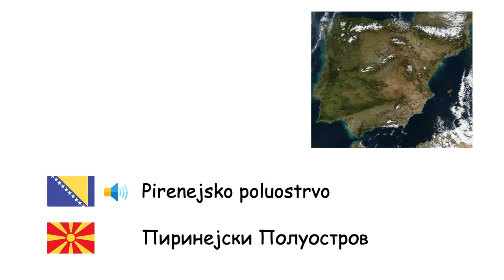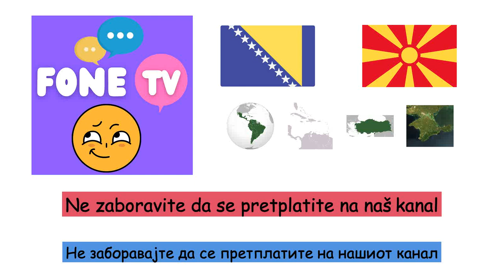Regije svijeta (Makedonski jezik) (bs-mk)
Fone TV
bs-mk-33
Региони во светот (Македонски јазик)
Skandinavija - Скандинавија
Krim - Крим
Balkan - Балкански Полуостров
Mezopotamija - Месопотамија
Anadolija - Мала Азија
Trakija - Тракија
Srednji istok - Среден Исток
Kavkaz - Кавказ
Pirenejsko poluostrvo - Пиринејски Полуостров
Daleki istok - Далечен Исток
Srednja Azija - Средна Азија
Arapsko poluostrvo - Арапски Полуостров
Sibir - Сибир
Karibi - Кариби
Patagonija - Патагонија
Sinaj - Синајски Полуостров
Sahara - Сахара
Arktik - Арктик
Melanezija - Меланезија
Polinezija - Полинезија
Supsaharska Afrika - Потсахарска Африка
Latinska Amerika - Латинска Америка
Havaji - Хаваи
Grenland - Гренланд
Britanska ostrva - Британски Острови